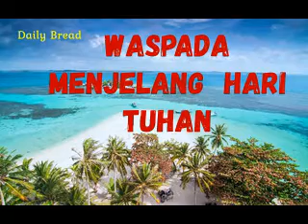Renungan Harian Kristen Hari Ini, Waspada Menjelang Hari Tuhan - 27 Januari 2022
Channel ini berisi : Karaoke rohani Kristen, Lagu rohani Kristen, Renungan Kristen hari ini, khotbah Kristen hari ini, Suara Injil, pohon kehidupan, Renungan harian Kristen, Renungan Kristen, Renungan Kristen hari ini, Renungan singkat, Saat teduh, mezbah doa, doa malam Kristen, doa pagi Kristen.renungan pagi muhasabah diri, renungan pagi suara injil, renungan pagi muhasabah diri, renungan pagi suara injil, suara injil, pohon kehidupan, doa pagi pohon kehidupan, Doa pagi, Doa pagi kristen, Doa kristen, Doa harian kristen, Renungan harian kristen, Renungan harian kristen hari ini, ps marsen mp, doa pagi hari, doa pagi kristen hari ini, doa pagi kristen katolik, renungan truth
Doa Pagi, Doa Pagi Kristen, Doa Pagi Hari, Doa Pagi Hari Kristen, doa pagi katolik, doa pagi katolik hari ini, doa pagi hari ini, doa

@Kristen Motivasi
@Henny Kristianus
@Debby Basjir TV
@Pohon Kehidupan @Suara Injil
@Philip Mantofa
@Lagu Rohani @Immanuel Production
@Rachel Mutiara
@NDC Worship
@GMS Church
@Gilbert Lumoindong
@ hillsong worhip
@Joel Osteen
@GIHON TV